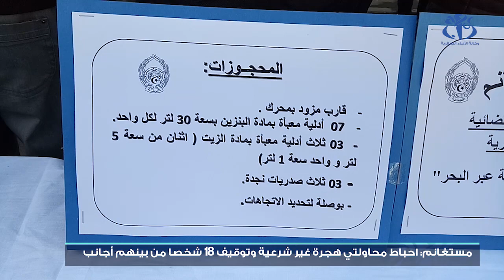مستغانم: إحباط محاولتي هجرة غير شرعية وتوقيف 18 شخصا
مستغانم (وأج)- تمكنت مصالح الأمن الولائي من إحباط محاولتي هجرة غير شرعية وتوقيف 18 شخصا بينهم أجانب.